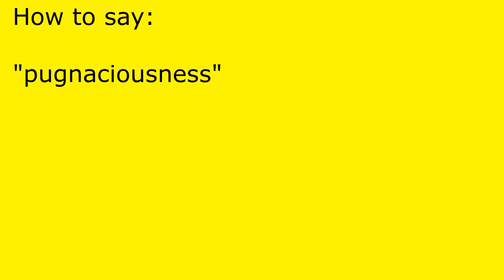How to pronounce pugnaciousness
pugnaciousness pronunciation.